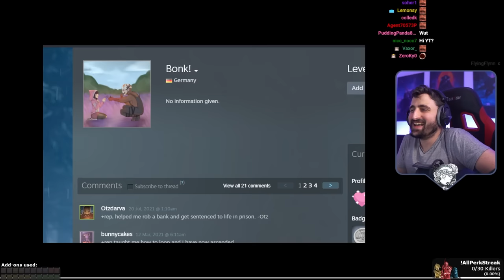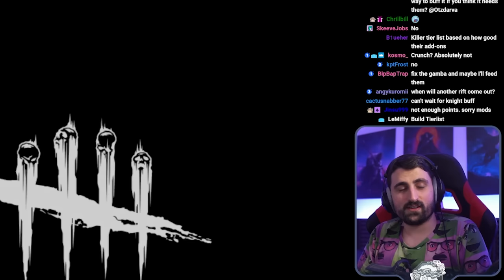"Eruption isn't even that bad" | Weekly Compilation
Another dose of weekly highlights, this time featuring a perfect example of the clear counterplay that Survivors have at their disposal when it comes to countering the popular perk Eruption. And some other less educational clips too, I guess.